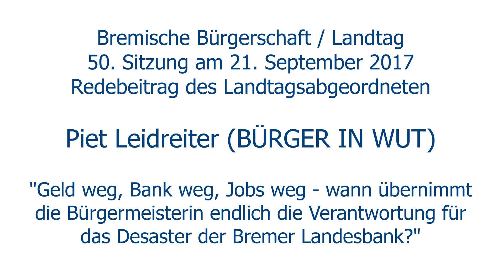"Desaster der Bremer Landesbank" Rede von MdBB Piet Leidreiter (BIW) am 21. September 2017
Redebeitrag des Landtagsabgeordneten Piet Leidreiter (Gruppe BÜRGER IN WUT) zur Thematik "Geld weg, Bank weg, Jobs weg - wann übernimmt die Bürgermeisterin endlich die Verantwortung für das Desaster der Bremer Landesbank?" auf der 50. Sitzung der Bremischen Bürgerschaft / Landtag am 21. September 2017.